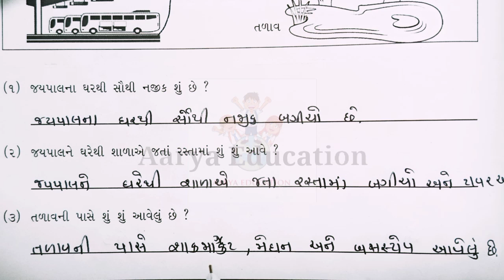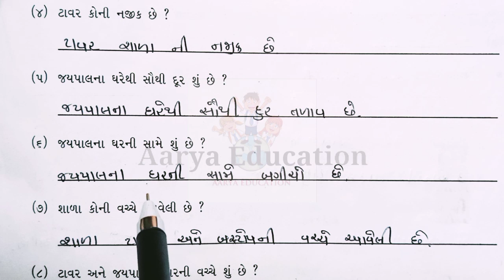Gyansetu|Dhoran 5 ganit|prakaran 5|Bridge Course|std 5 maths|જ્ઞાનસેતુ|ધોરણ 5 ગણિત|પ્રકરણ 5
👉 બ્રિજકોર્સ ધોરણ 5